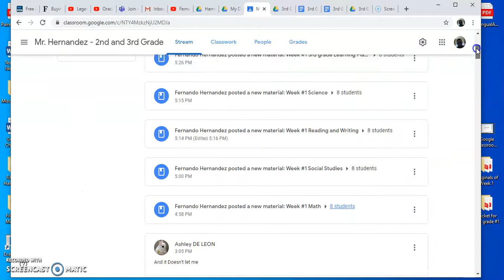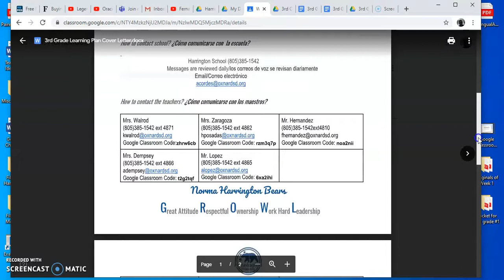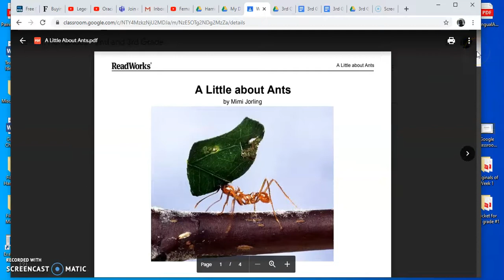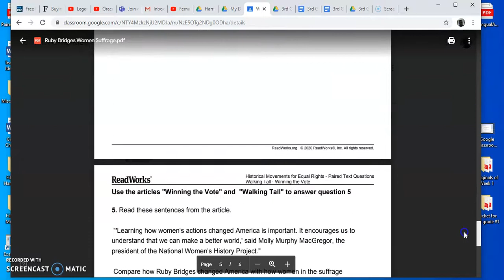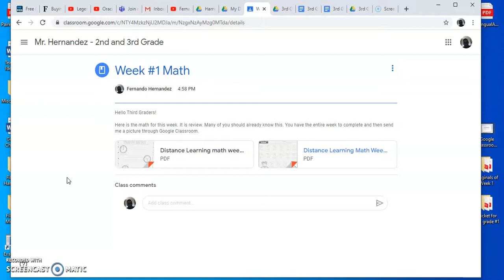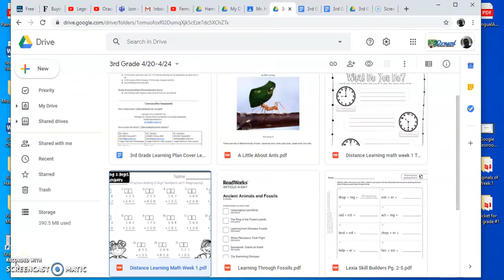Tareas en Google Classroom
Como ver la tarea en Google Classroom!

Saludos familias! :)